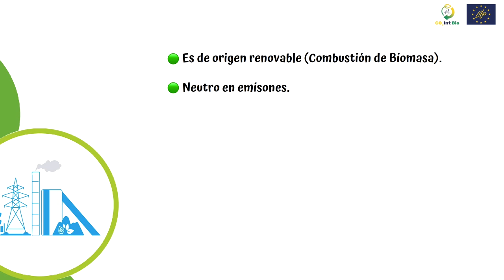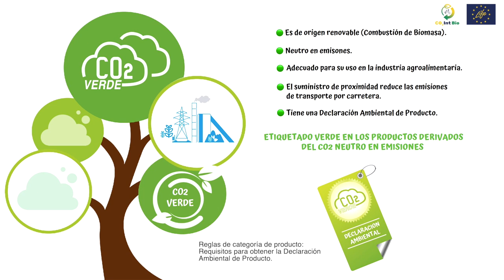Etiquetado ecológico - Life CO2IntBio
Hasta ahora, no existe un etiquetado ecológico específico para productos derivados de la captura de CO2. El proyecto LIFE CO2IntBio desarrolla una etiqueta ecológica tipo Declaración Ambiental de Producto (DAP) que garantiza el origen sostenible del CO2 verde procedente de la combustión de biomasa.
Para ello, se ha realizado un Análisis de Ciclo de Vida que permite comparar su huella ecológica con otros procesos de fabricación.